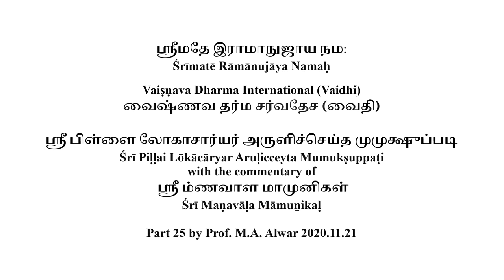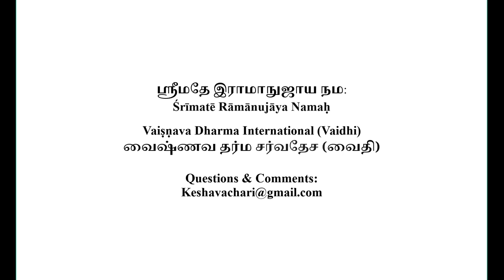Mumuksupadi Part 25 2020 11 21 (English)